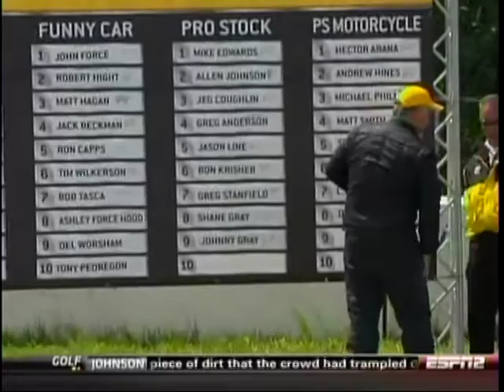Jason Line Kurt Johnson Prostock R1 Eliminations Lucas Oil Nationals Brainerd Mn.2010.mpg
Jason Line Kurt Johnson Prostock R1 Eliminations Lucas Oil Nationals Brainerd Mn.2010